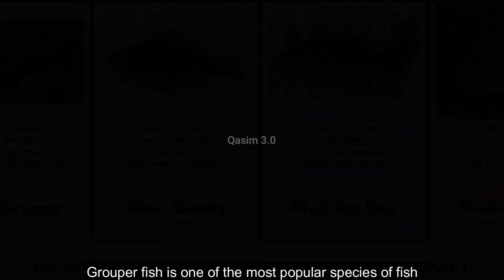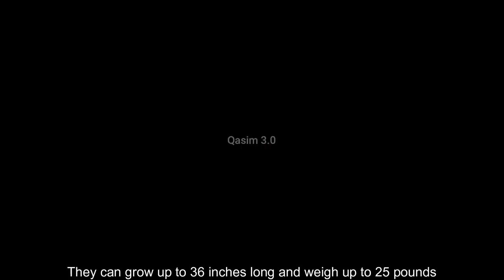Grouper The Sea Monster | Grouper Fish ( Ghissar Fish ) Urdu Documentary with English subtitle 2023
Asalam o walikum dosto
this video is  Grouper Fish ( Ghissar Fish ) Urdu Documentary with English subtitle 2023